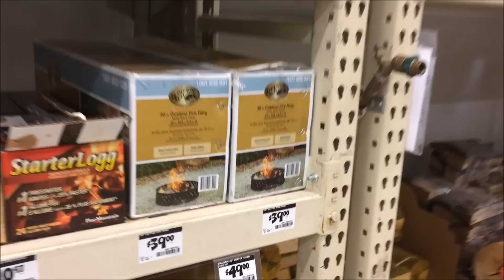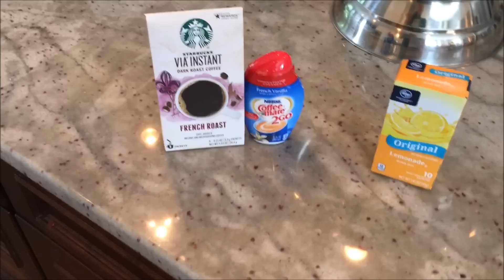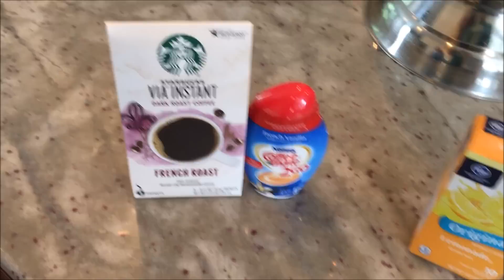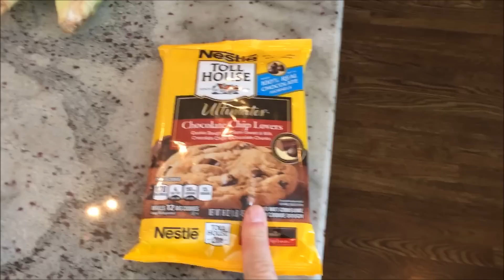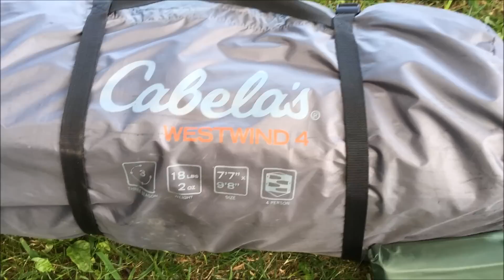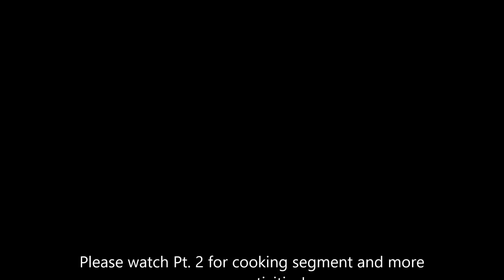Danville, OH Ridge Camp Pt.1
Overnight camping, cooking (marinated pork chops and more), and bonding trip with my son. Pt. 1 features trip prep, food prep, and road trip to arrival and set up.